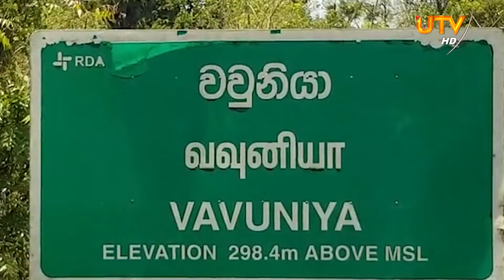🔴 News Update | 13.04.2022 | 02.00 PM